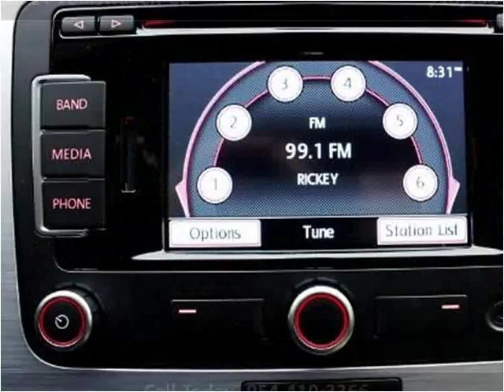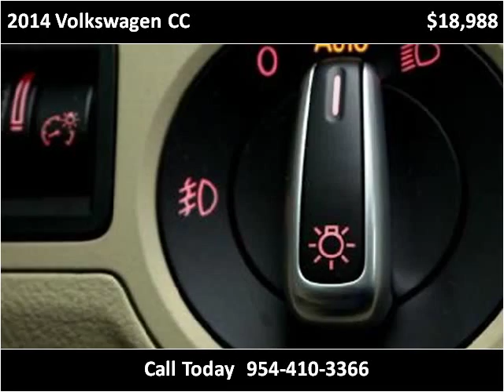2014 Volkswagen CC Used Cars Miami Gardens FL